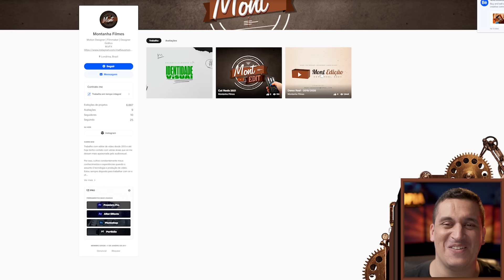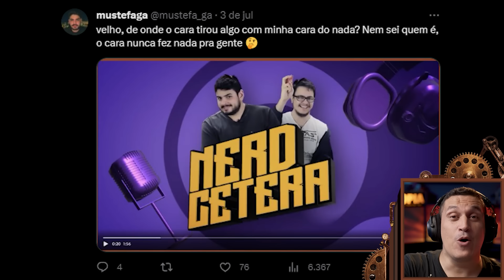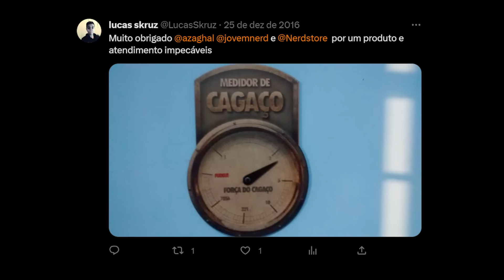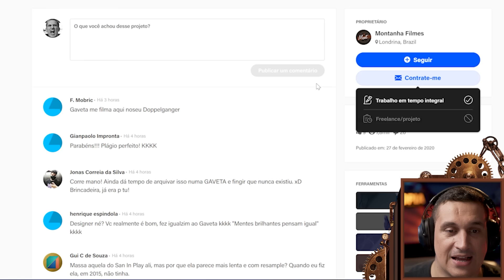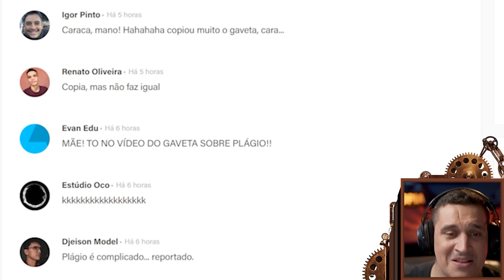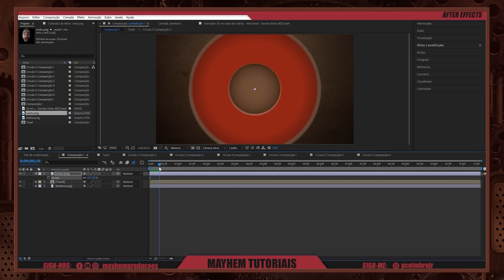PUTZ! Reagi ao maior copiador do Youtube | Gaveta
Hoje vamos aprender a linda diferança entre INSPIRAÇÃO e CÓPIA. 😂
Várias pessoas me mandaram esse portfólio que xerocou... Digo, se INSPIROU no portfólio da Gaveta Filmes de uma forma como nunca vi nesses meus 20 anos de carreira. Venha reagir comigo, mas cuidado ao comentar abaixo! Porque ele pode copi... Digo, se inspirar no seu comentário também!

LOJA GAVETA! Camisetas, regatas, casacos e mais!

Clica no meu link para garantir 1 mês GRÁTIS na plataforma que te dá acesso a mais de 40 mil trilhas e 90 mil efeitos sonoros sem royalties

Presentinhos, cartas e brindes, manda pra cá:
Anderson Gaveta
Av Geremário Dantas, 526 - Sala 110
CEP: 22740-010